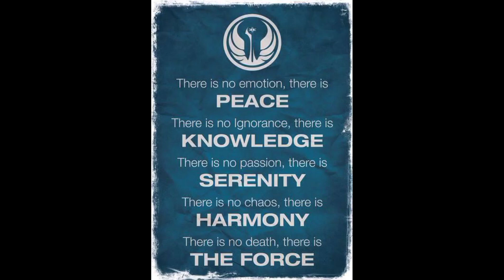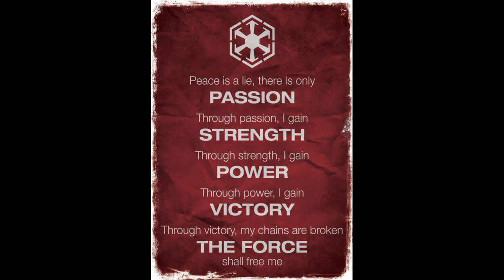Lightsaber Videos Compilation